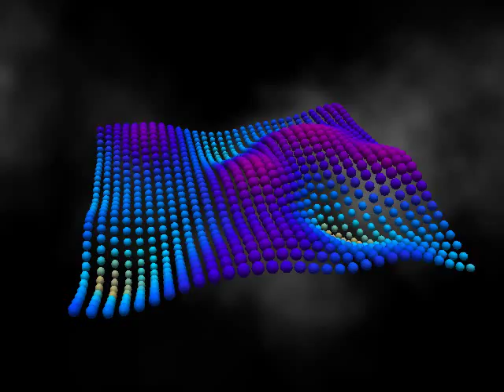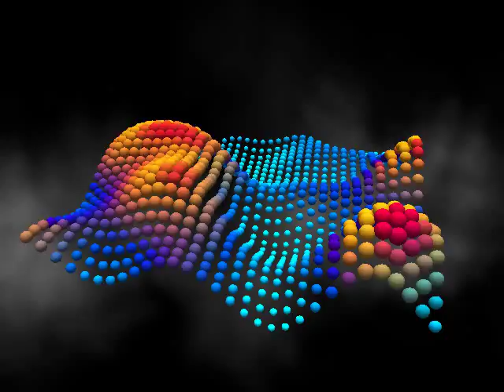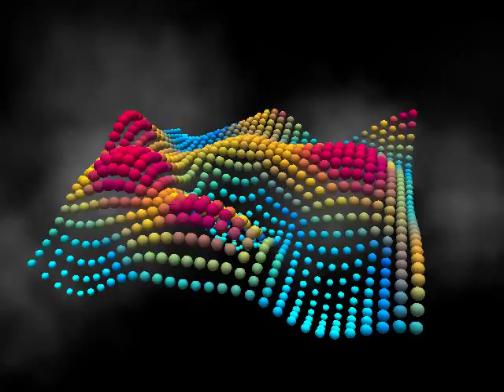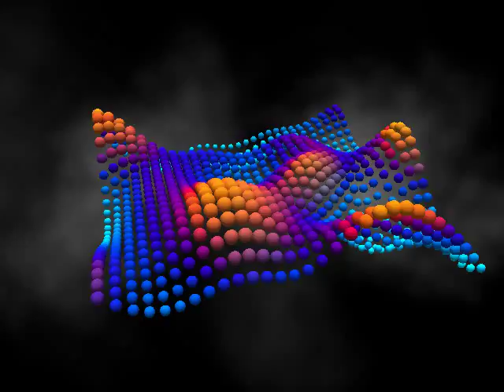ULTRA FLUX | PROD. QUEETO TAJI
FROM THE "COOKING FEVER" EP